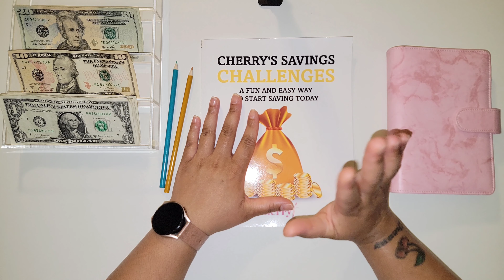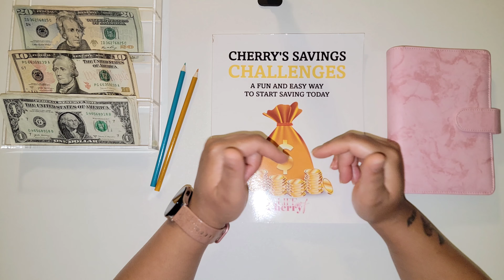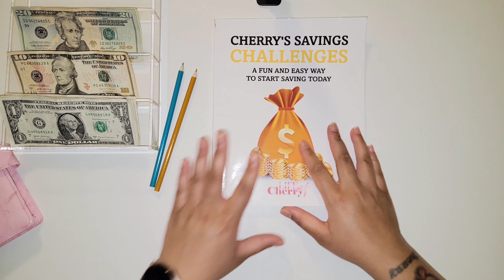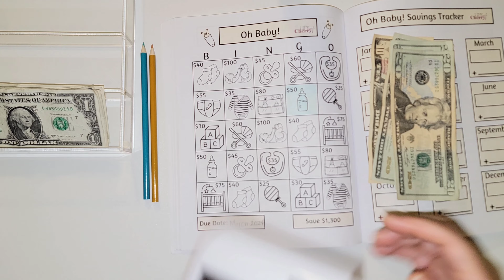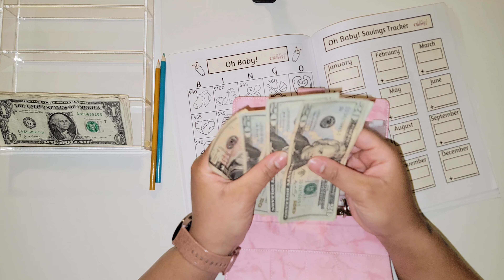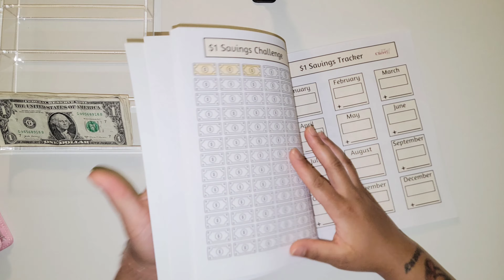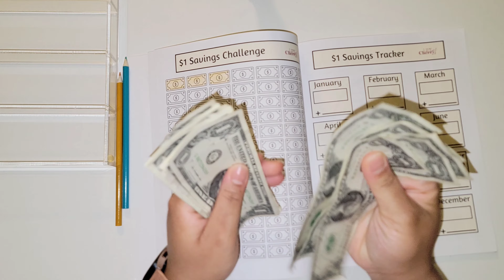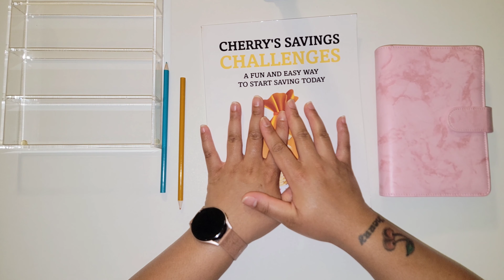Back To Basics | $1 Savings Challenge | Save $1300 For A Baby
S. Cherry